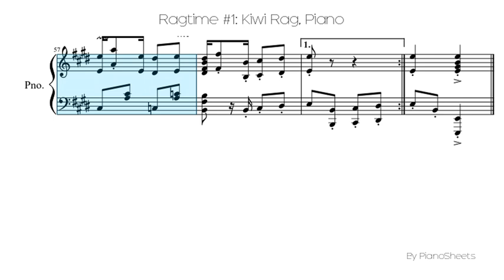Ragtime #1: Kiwi Rag [Piano Solo]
Piano Solo Sheet: Ragtime #1: Kiwi Rag